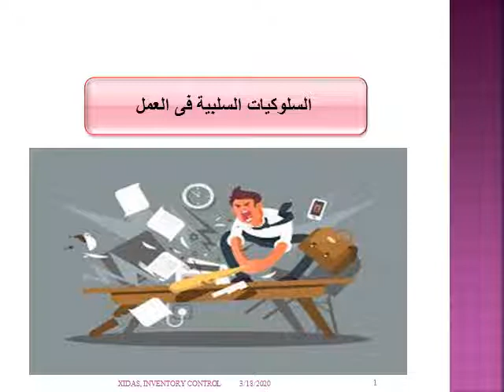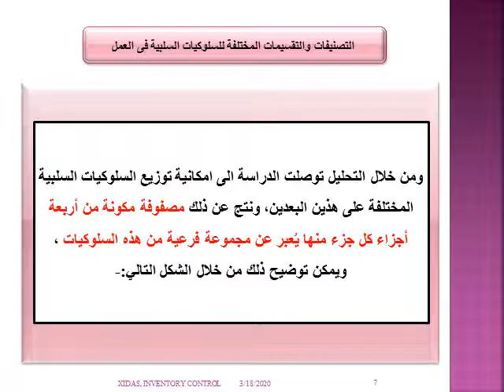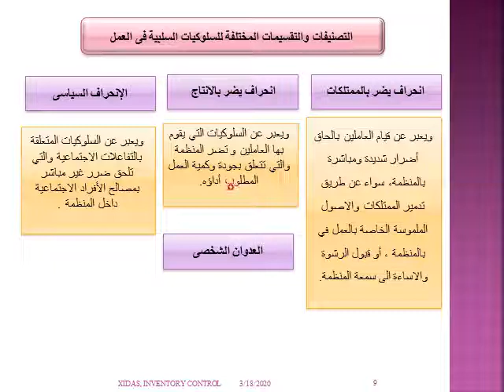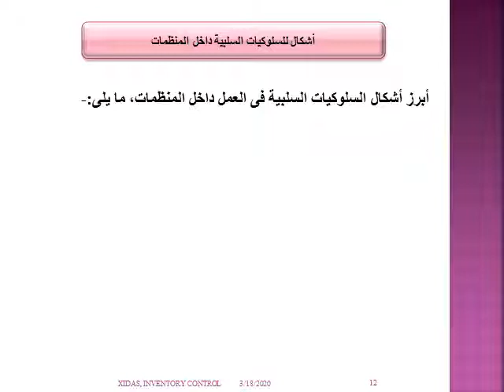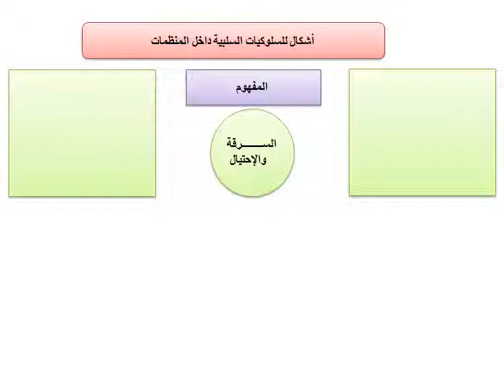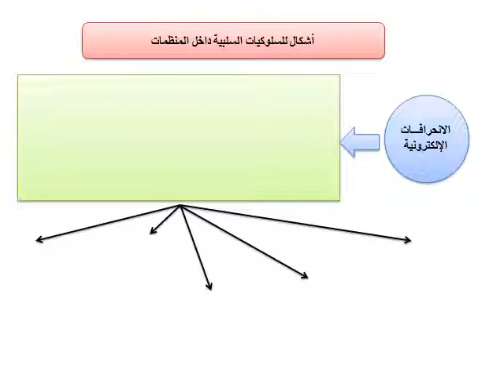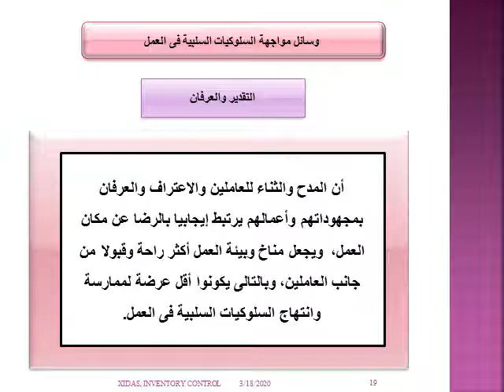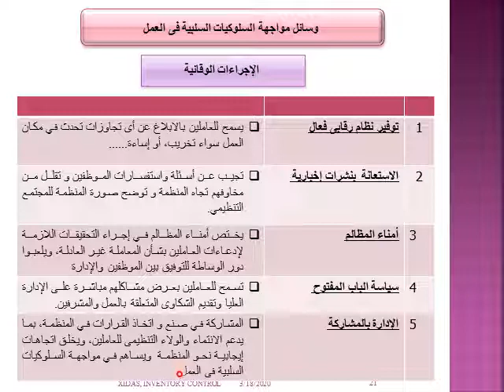آخلاقيات وآداب مهن الأعمال - مادة مشتركة - د/ أحمد على - المحاضرة الرابعة